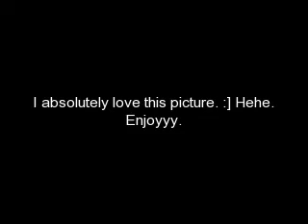My new story [untitled HELP!!!] Chapter 1 part 1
[Shannen's pov]

It was a snowy Sunday morning as I laid in my bed lazily, refusing to get up for any reason. My mom had left for work and gave me a list of chores to do. We both knew I wouldn't get them done. I don't know why she even bothers. My step dad was in California for a business trip. Thank god. I hate fighting with him. Every night it's the same thing. "Shannen get off the phone, Shannen take out the garbage." Blah, blah, blah! I can't wait until I find my own place and move out of this hell hole. I know, I know. I'm 21 years old and I still live with my parents. Number one I don't have a job so I can't exactly make any money, and number two I'm scared to live alone. Sure that may sound pathetic but it's true.

As I continued to lay in my bed my cell phone began vibrating, letting me know I was receiving a call. Great. I had to get out of bed and walk all the way across the room to my dresser. I looked at the caller ID. It read Kebin. That's my nick name for Kevin. It just sort of slipped out one night while we were hanging out and it's stuck with him ever since. He doesn't mind. :] I quickly answered it trying not to sound too happy.

Shannen: Hello?
Kevin: Hiya babe! (Yes he calls me babe. Isn't it adorable!?) What are you up to on this wonderful Sunday morning?
Shannen: Haha. Wonderful my ass. I hate winter. It's so cold and...cold.
Kevin: *laughing* (Boy oh boy did I love that laugh.) Aww. Does someone need Kevy to come warm her up?
Shannen: Maybe...
Kevin: I'll be over in five. *Click*

My heart was beating faster than ever. I began panicking. I was in my Spongebob pajamas and I'm sure my hair looked like a mess. I sprinted to the bathroom and cleaned up a bit. I threw on a pair of black skinny jeans and a simple white t-shirt with the words "live laugh love" on the front. I ran down the stairs and opened the front door finding Kevin walking up the sidewalk. Man was it cold outside. I swear you could throw water into the air and it would freeze within a second. He reached the door and we walked inside closing the door behind us. I led him into the living room where we sat on the couch, inches apart. I turned the t.v. on breaking the silence between us. I switched it to a random channel and looked over at Kevin. He was rubbing his hands together.

Part 2 up in a minute. :]

Song: Just Friends (live and acoustic)- Jonas Brothers